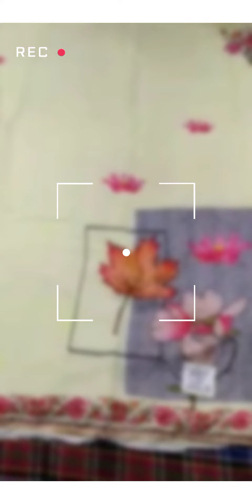September 6, 2022